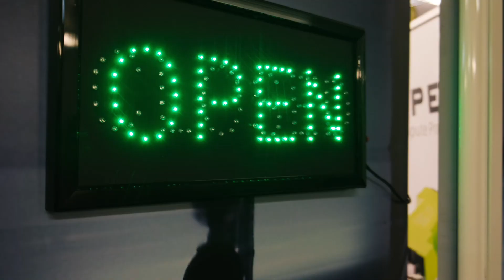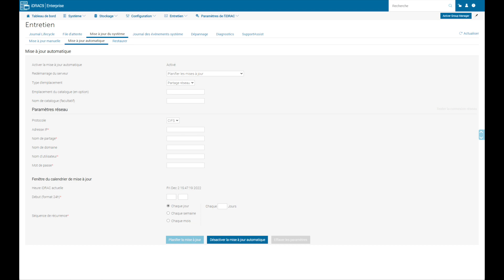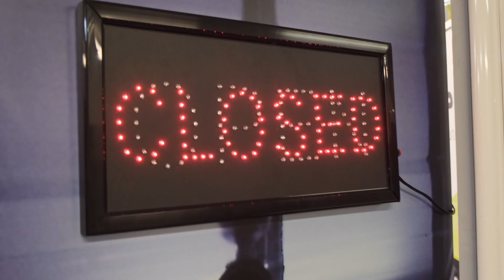En direct du TechCenter, le nouveau Dell Emc PowerEdge R250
Pour vous, Céleris compare les dernières générations de serveurs professionnels